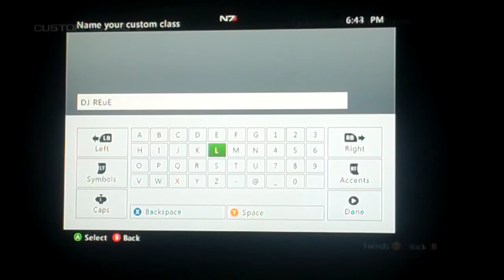Kyle of Duty 31